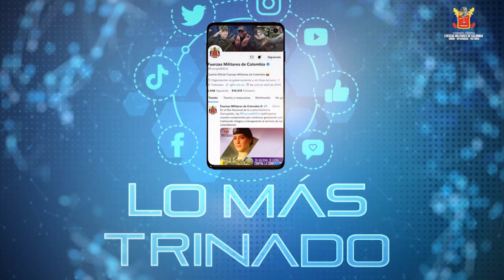SIGUE LOS MEJORES CONTENIDOS DE LAS REDES SOCIALES EN INSIGNIA DIGITAL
El Grupo Aéreo del Casanare, es una de las unidades más jóvenes de la Fuerza Aérea Colombiana, y se destaca por su incansable trabajo por las comunidades y resguardos indígenas en el oriente
del país.